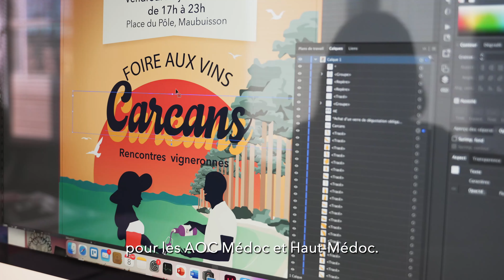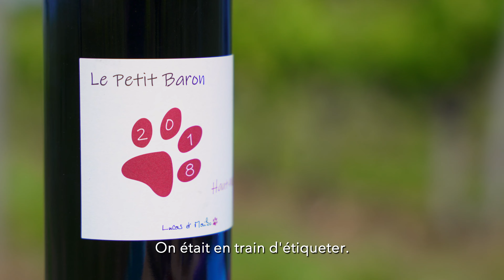Emma dans les vignes | Épisode 4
👋 Me revoilà pour de nouvelles aventures ! Ma formation d’apprentie vigneronne avance au fil des rencontres et au tempo des saisons ☀️ Pour ce quatrième épisode je me suis rendue au Château Haut Baron !
🌱 Aujourd’hui, j'apprends l'épamprage. Pour les jardiniers en herbe c'est un peu comme d'enlever les gourmands sur les pieds de tomates.
L'histoire de Lucas se retrouve de plus en plus dans les exploitations médocaines. Après s'être formé dans d'autres châteaux, il a rejoint ses parents pour participer à l'aventure familiale. Il apprend auprès d'eux et leur apporte des idées nouvelles. ll participe ainsi à façonner le futur du Médoc.
En plus de la vigne le Château Haut-Baron a une autre activité agricole, je vous laisse découvrir laquelle !
🍷 Et pour clôturer cette journée de travail, nous avons goûté à quelques spécialités médocaines. Je dois avouer que le grenier médocain n’a pas l’air appétissant de premier abord… Mais au final, je me suis régalée !
〰️ Merci à Lucas du Château Haut-Baron pour son accueil chaleureux, et je vous dis à très vite pour l’épisode n°5… Déjà !

Réalisation vidéo | JM VIDEO
Propriété | Château Haut-Baron